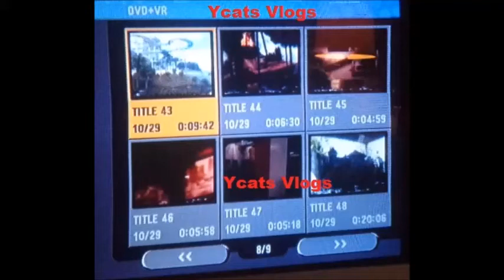Disney World 1997 Part 9 (universal studios)